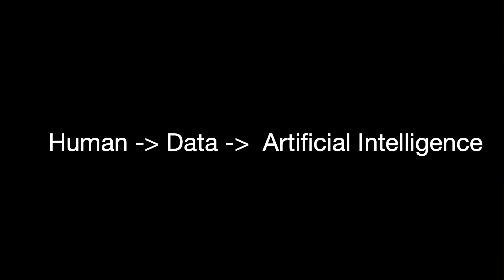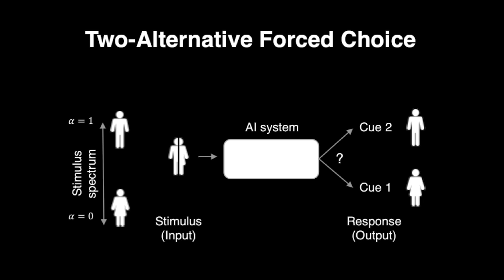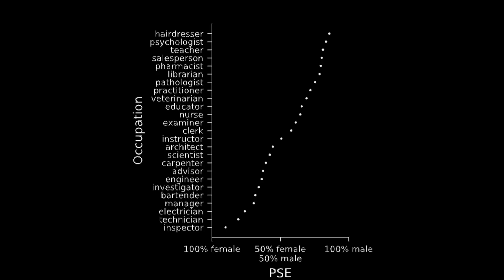Detecting Bias in Artificial Intelligence | Lizhen Liang | TEDxSyracuseUniversity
Every day humans create data, but where is that data stored? Lizhen walks us through his process of how to record gender bias in artificial intelligence. This equation can be applied to portray accurate representations of humans in the future. Lizhen will present his research in biases of artificial intelligence. Everyday we post on social media, but are not aware of where the code ends up. He will present factual evidence to make the audience reflect on implications of where it can go. This talk was given at a TEDx event using the TED conference format but independently organized by a local community.